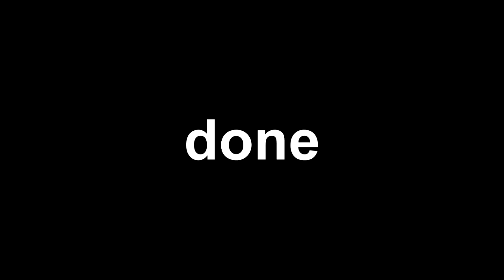The Top 25 Pony Videos of 2021 FREE VEG REPLACEMENT 1!!!